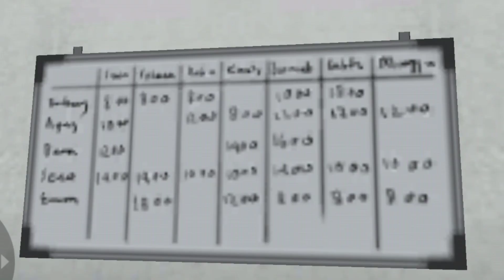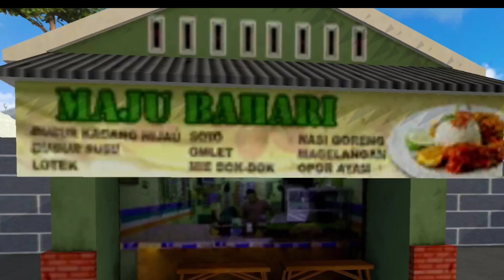KEREN!!! LOKASI GARASI MALEO DI BUSSID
Halo semua kembali lagi di chanel Miko Gameplays
Di video kali ini saya akan buat video KEREN!!! LOKASI GARASI MALEO DI BUSSID

Tonton videonya sampai akhir ya🙏

Garasi Maleo di BUSSID
Credits :
Maleo x Brillrick

Mod bus jb3 shd hino full variasi
Credits :
Angga Saputro feat Farid Madyawan
Livery Blahbloh

Bagi yang mau order atau pesan livery bus silakan hubungi admin MT LIVERY ART
Harga mulai dari 10 ribu
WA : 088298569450